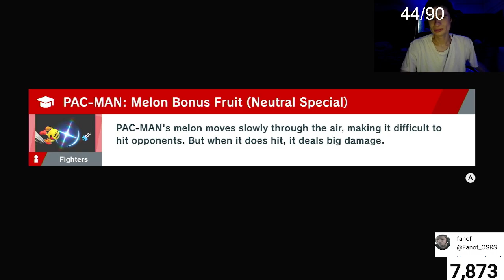This is Game & Watch at 11M GSP (Super Smash Bros Ultimate)